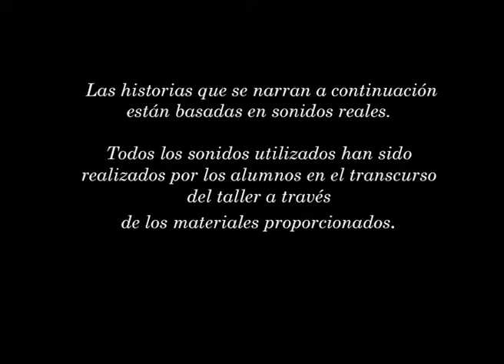Vibraciones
Taller MUS-E realizado en la Semana Cultural del CEIP Fº Tomás y Valiente de Velilla de San Antonio. Febrero 2015